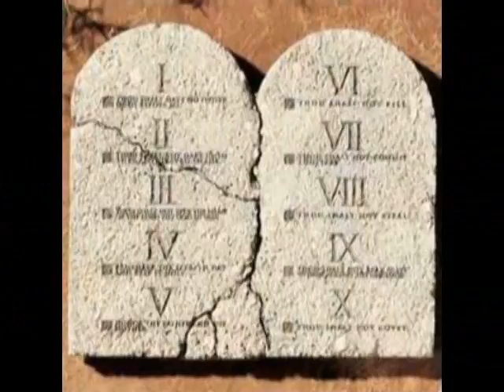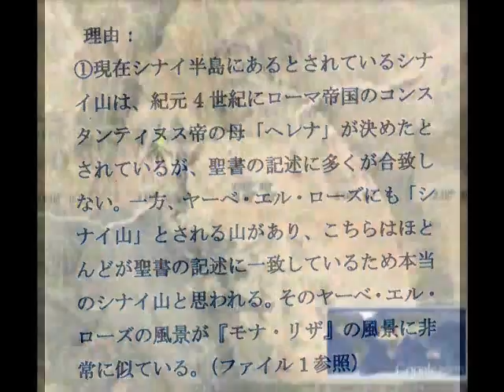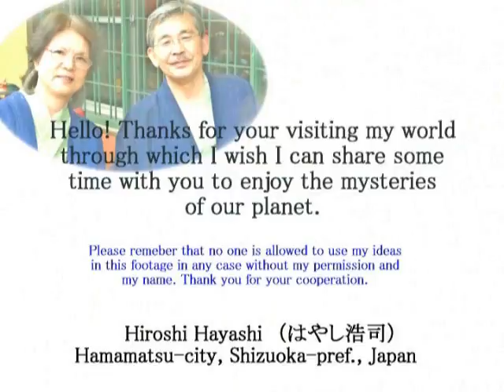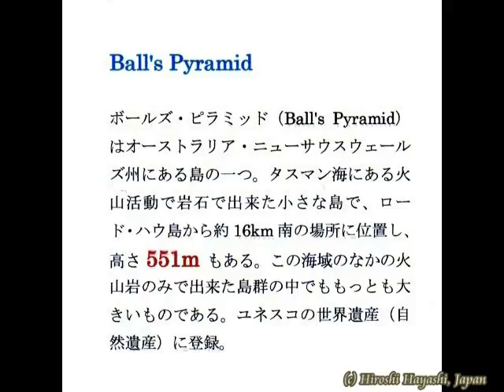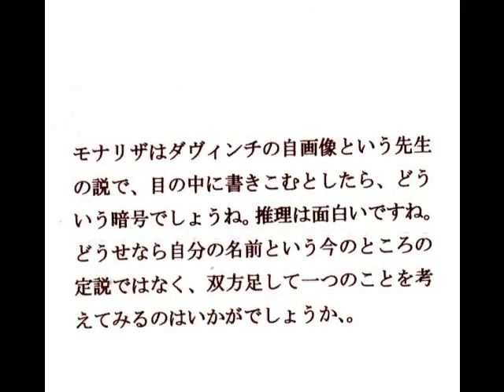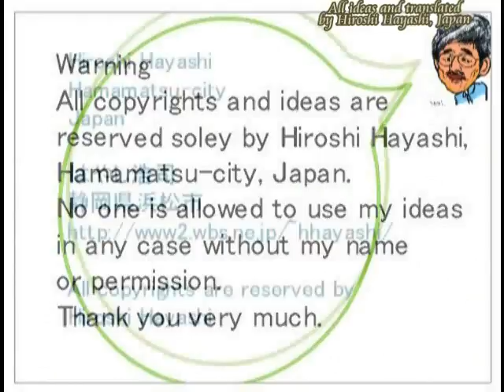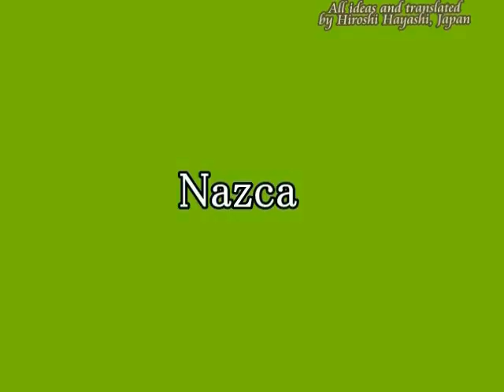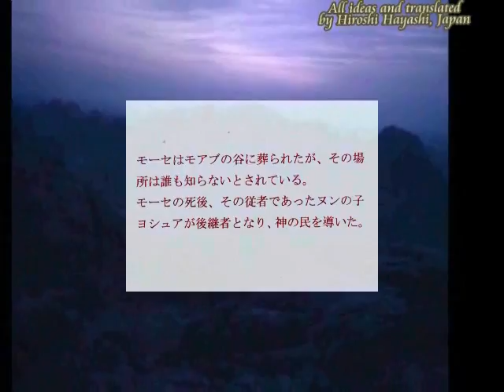1992*2 Mt Moses and Mt Lawz=Mt Sinaiモーゼ山とシナイ山＝ラウツ山byはやし浩司Hiroshi Hayashi, Japan